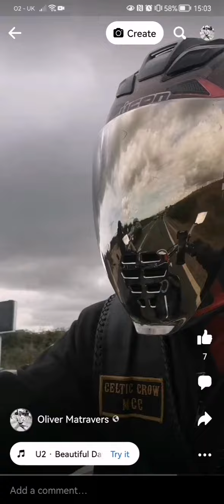Beautiful Day (to ride 👍)